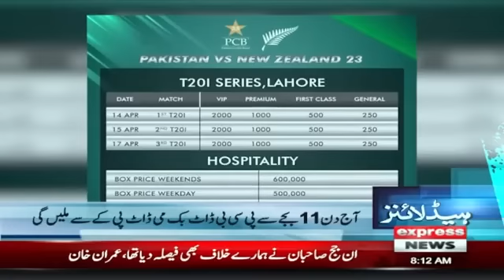October Mein Aisa Kya Hoga Jo Aj Nahi Hai? Imran Khan | News Headline 8 AM | Express News